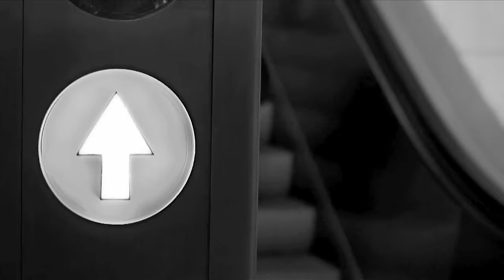Deine Lakaien - Gone (Official Video)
Dear music friends and fans,
after all the freezing outdoor shoots for some of the earlier videos, we had the pleasure of walking around Berlin with the help of giant sticks in the glowing summer heat, between concrete, steel and glass for "Gone".
The song, which conveys no hope for a failed relationship, holds at least a few apples for the weary protagonist in its visual implementation.
Wasn't there something with love and apples... and gone?

Deine Lakaien
Ernst + Alexander and the entire team